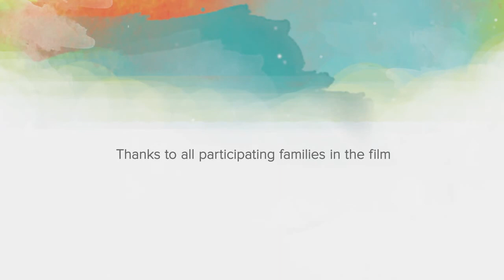Young Carers Documentary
Young Carers is a short documentary film that portrays the lives of five young carers. It illustrates the diverse range of responsibilities young carers take on and reveals the impact of their experiences on different aspects of their lives. The film also demonstrates the outcomes as a result of the young carer experience.